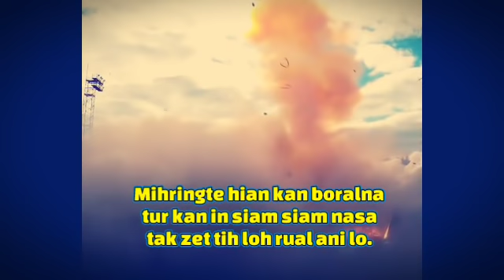Russia nuclear hlauhawm tak chu | Samrat Rs-28